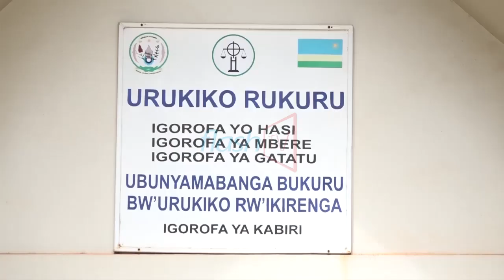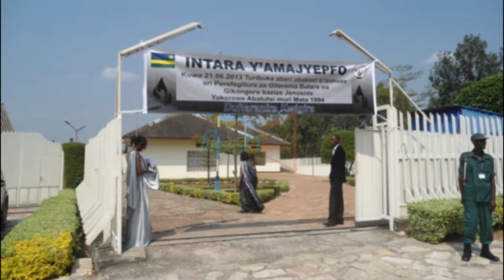Abandi bayobozi bakuru batawe muri yombi